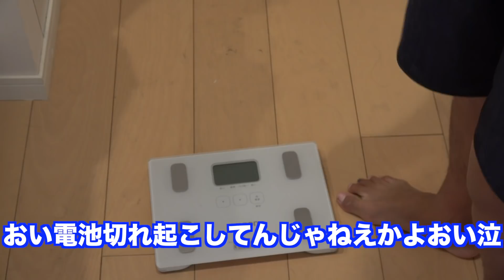【衝撃】夜に馬刺し２kg食べたら次の朝体の変化が凄い事になってた！！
筋トレ始める人が参考にできるぷろたんが運営してる筋トレサイト！！⬇︎⬇︎⬇︎

新しいTwitter！！